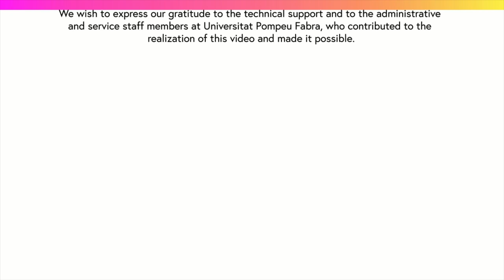The Manila Hub (EDC2_6.5.2)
MOOC: The european Discovery China. Week 6: The Friar's missions and Mendoza's book. Activity: The Manila Galleon